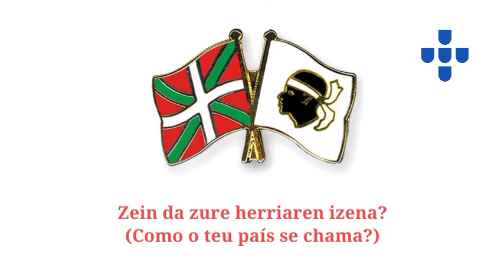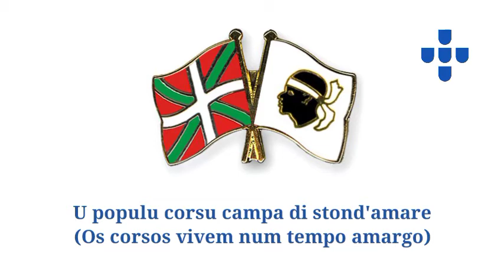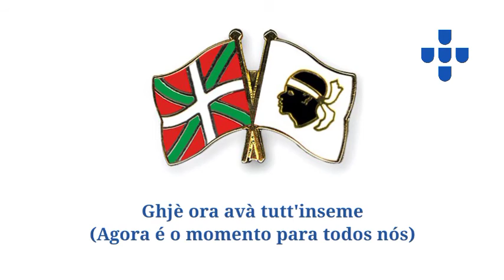Askatasunera {Música Córsega e Basca}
Esta é uma música amigável entre a Ilha da Córsega (França) e país basco (Espanha) na letra ambos falam dos seus "países" e que querem a liberdade, inclusive se chamam de "irmãos".

Viva o Euskal Herria e Viva a Corsica!